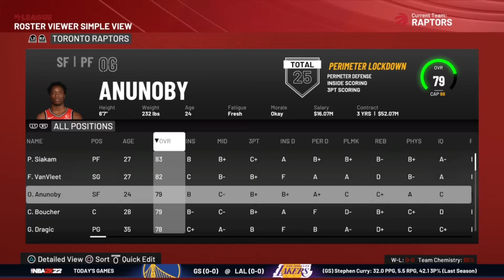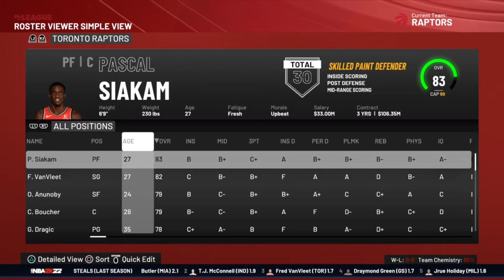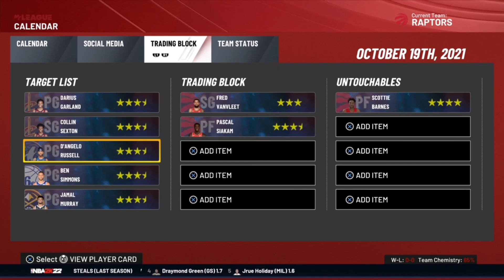Toronto Raptors In-depth My-League #0 | NBA 2K22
Episode 0 in my In depth My-League with the Toronto Raptors in 2K22. In this episode I’m just talking about what I plan on doing with the series, going into detail about each player and their future with the team, plus looking at my target list and trade block.

Peace ✌️